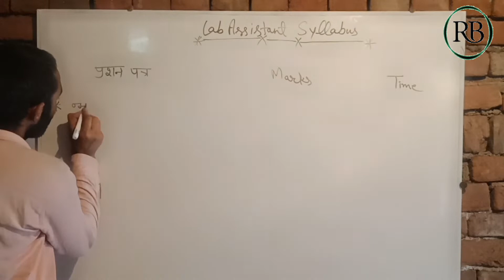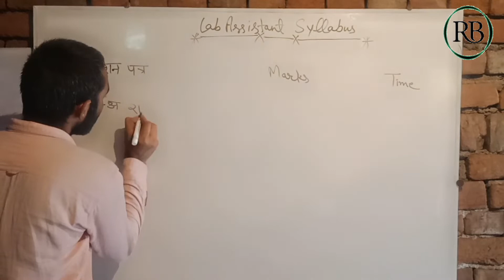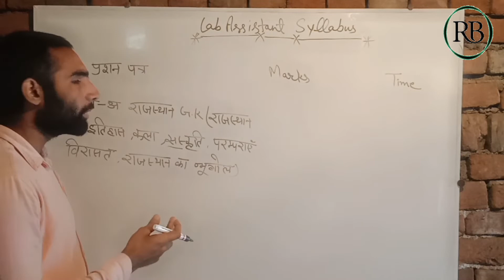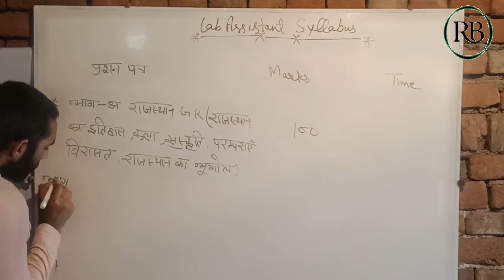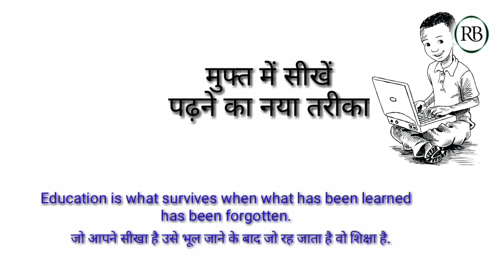राजस्थान Lab Assistant का Syllabus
Hi friends
Welcome to RB Education